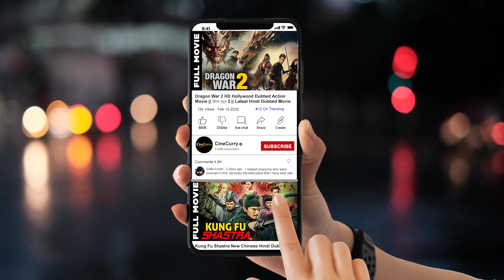अर्जुन नहीं , यह था महाभारत का सबसे बड़ा योद्धा , जिसने कृष्ण को भी कर दिया था परास्त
Video Credit :
Script : Neeraj Sharma
Voice over : Kajal Rani
Video editing : Ritika Mishra